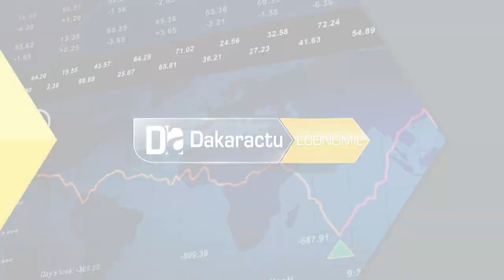Renforcement de la recherche navale : le navire ‘’Itaf Deme’’ engrange plus 300 millions Fcfa